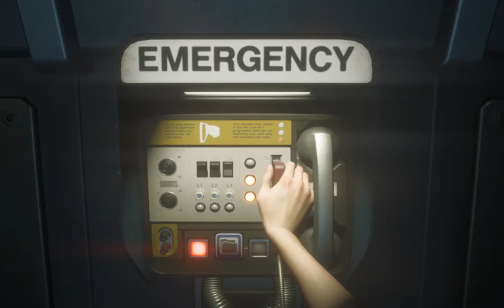Turtle829 Twitch Stream: Alien: Isolation Part 4 (2)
Somehow this was split into 2 videos...in case you miss Part 1 of...uh..Part 4, here you go: